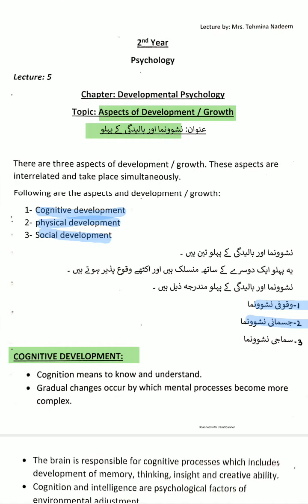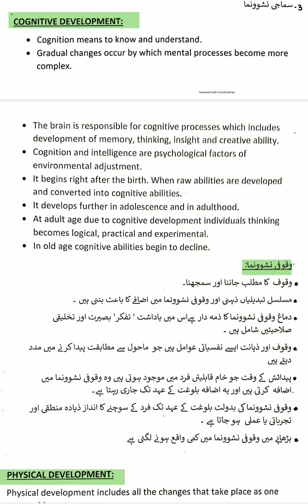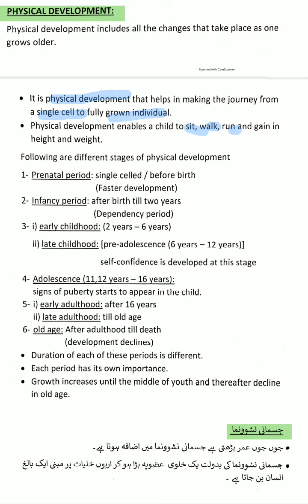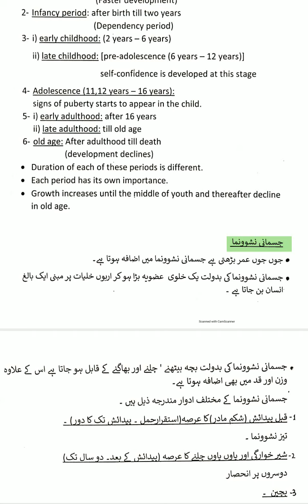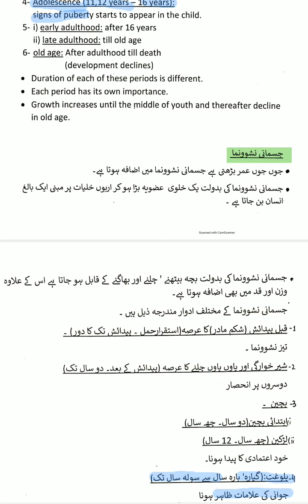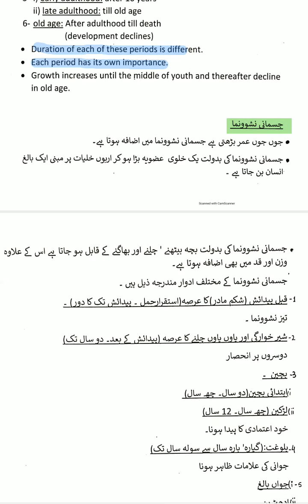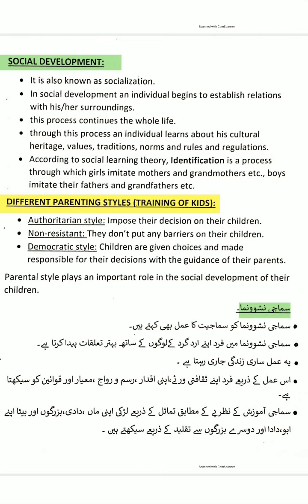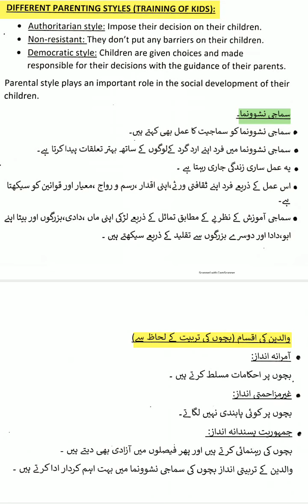2nd Year - Lecture 5 (Aspects of Development and Growth)